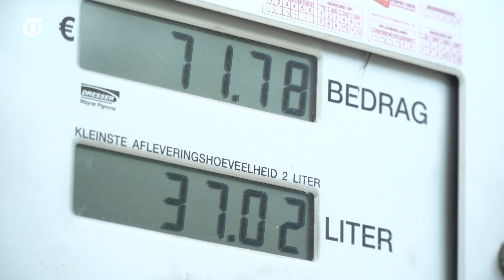T! S03E088 - Brandstofprijzen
Vanaf 1 juli is een deel van de kortingen op brandstof verdwenen. Hierdoor stijgen de prijzen van benzine, diesel en LPG. Wat vinden de Tilburgers hiervan en gaan ze hierdoor bijvoorbeeld over de grens tanken?